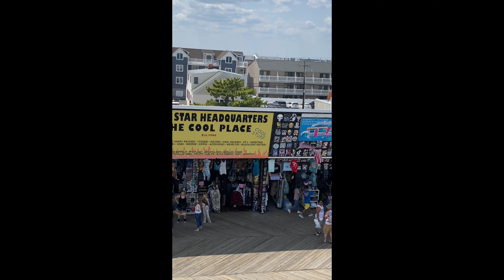ChairLift line view, Jersey Shore!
View from Sky Ride, Casino Pier, Seaside Heights, NJ
awesome aerial views of the ocean and the beach!